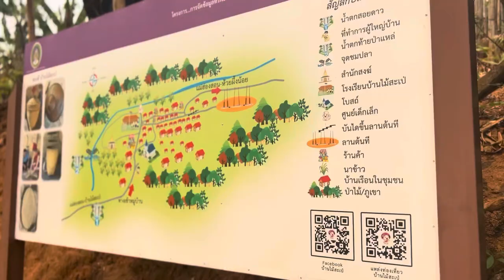Visited Htay Ta Maw Leh | KBT Celebration